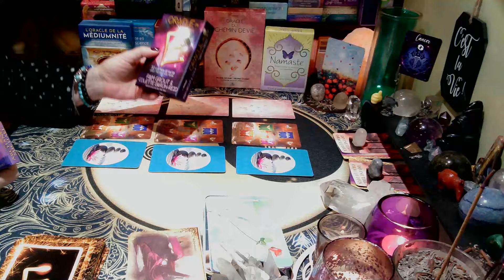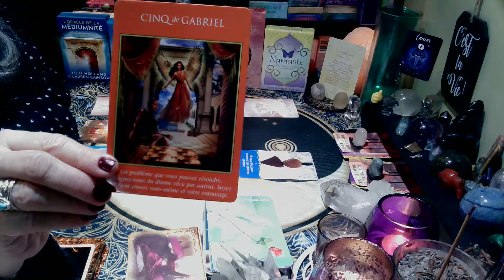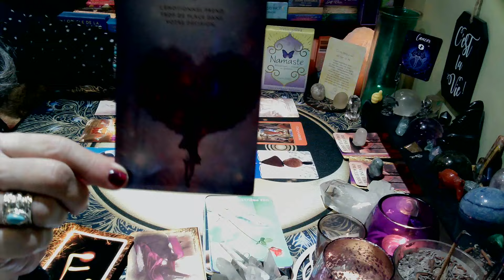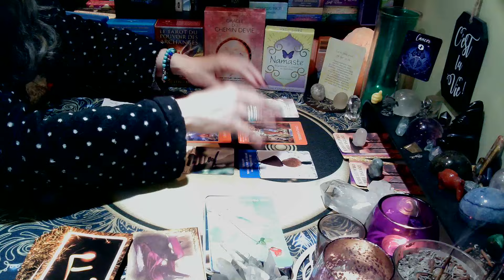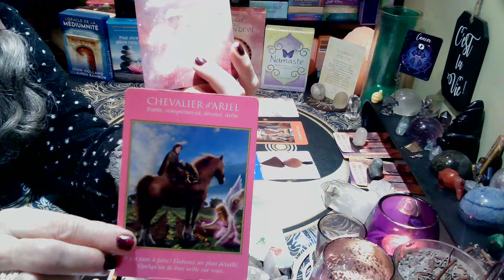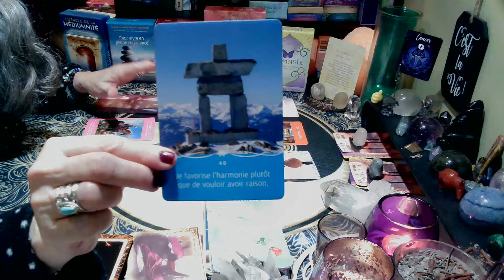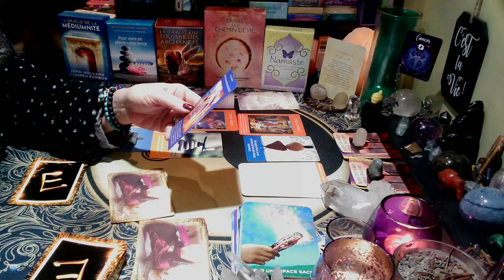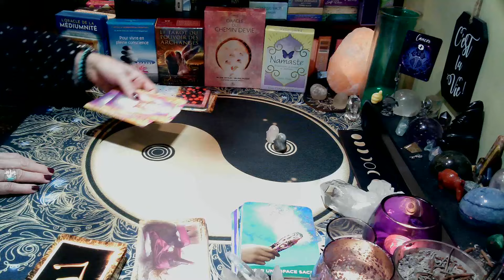♋ | CANCER | Namaste |Tu es béni pour ce que tu es! | 16 au 30 avril 2024